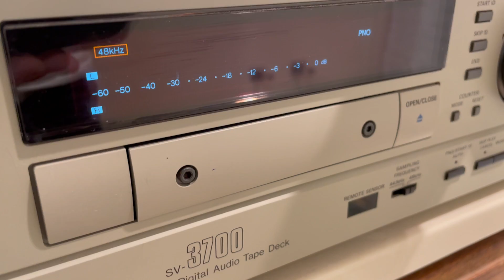Panasonic SV-3700 Professional Digital Audio Tape Recorder DAT Vintage